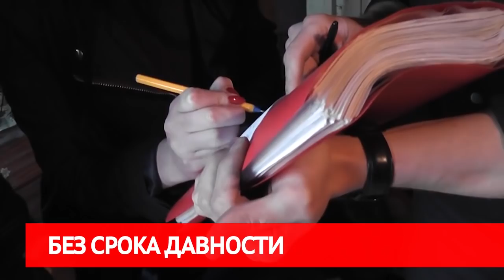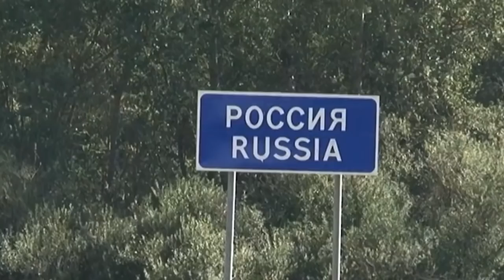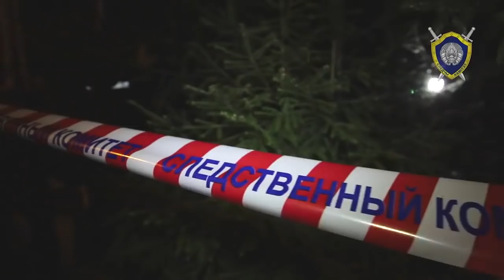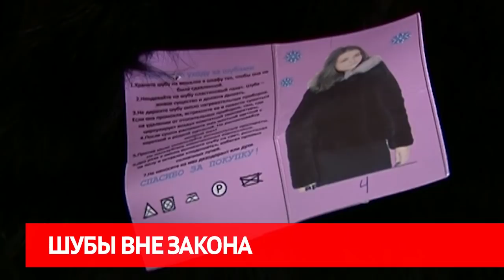Сирена 22 05 HD